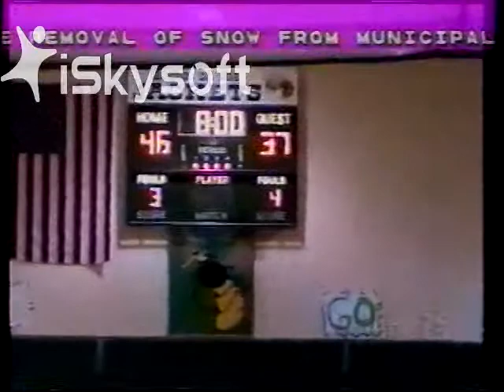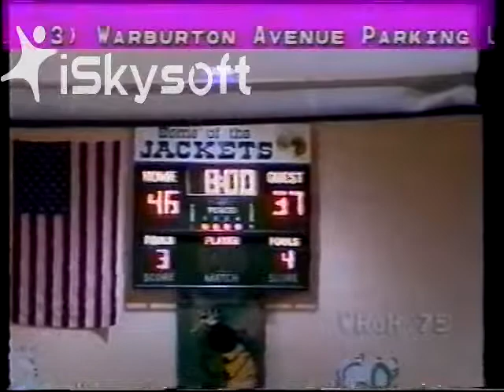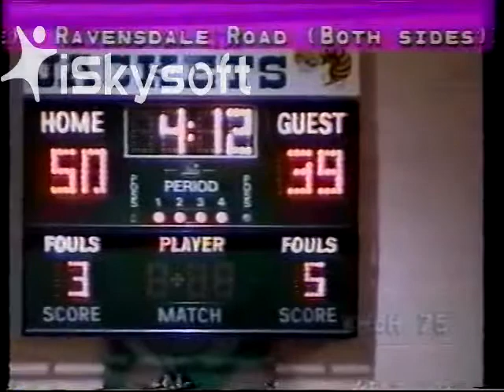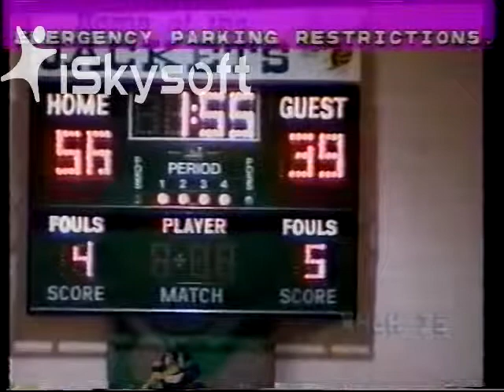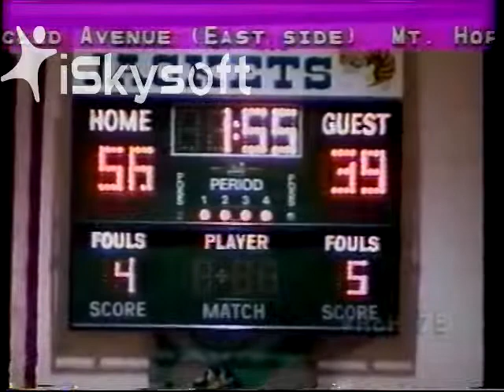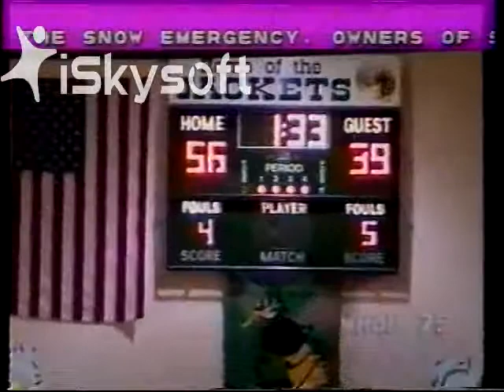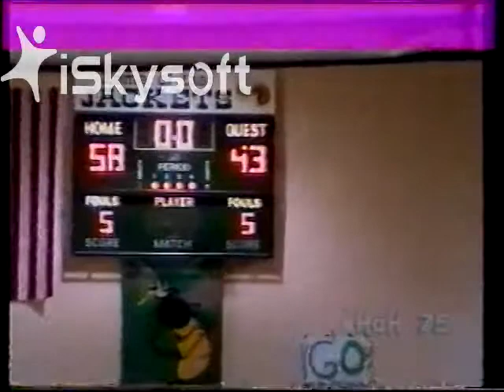Woodlands at Hastings 2002-2003 Basketball Part 2